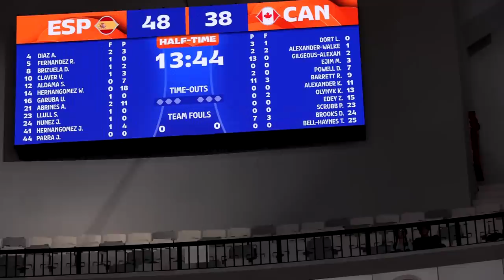RANDOM VLOG #50: EPIC LAST GAME DI JAKARTA I Supporter LATVIA TERLALU KREATIF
Random Vlog terakhir dari FIBA World Cup 2023 di Jakarta. Gue mau bilang terima kasih kepada semua yang terlibat untuk akhirnya para pemain kelas dunia ini bisa bertanding di Jakarta. Keren banget sih efforts-efforts orang yang ada di dalam pelaksaaan FIBA World Cup. Dan game penutupnya juga gak ada obat sih. Seru parah game Canada lawan Spanyol.